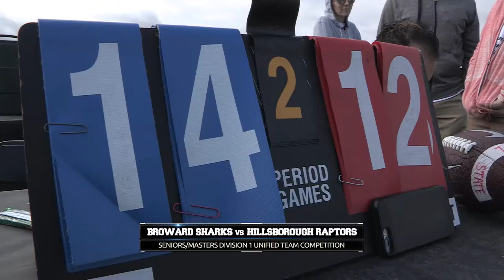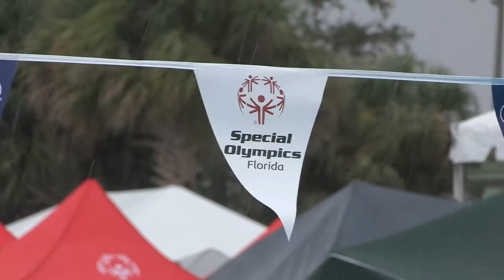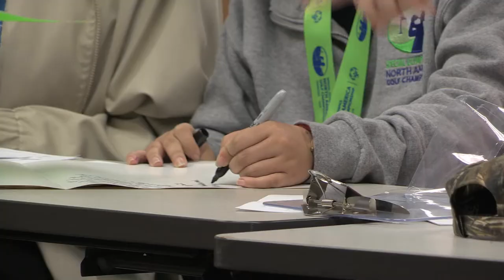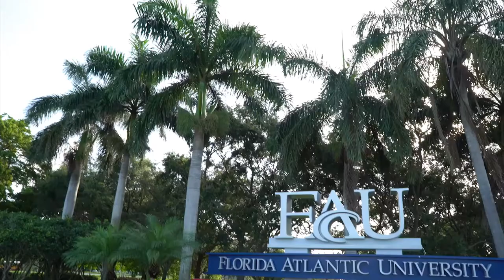Segment 2: Special Olympics Florida - 2020 TV Show #1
This segment features 2019 State Flag Football and 2019 State Swimming competition.  Full show aired on Fox Sports Sun from March 2020 through July 2020.